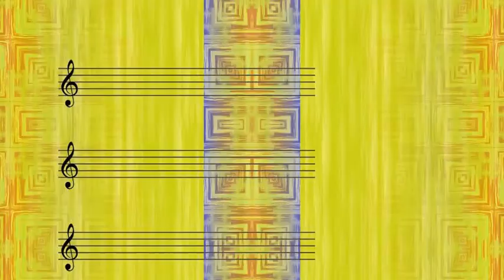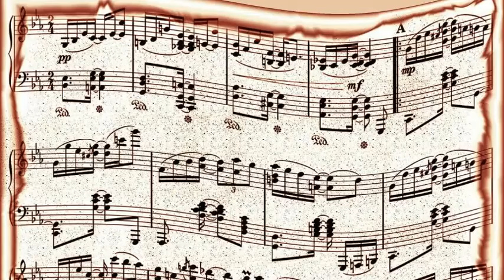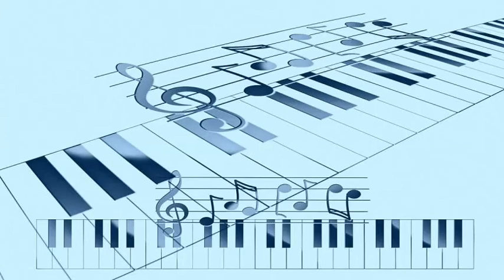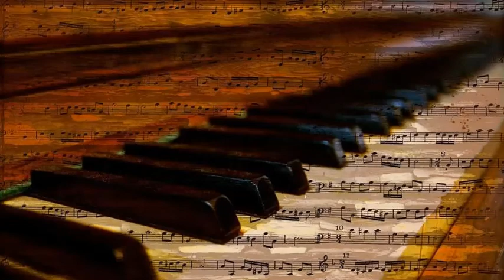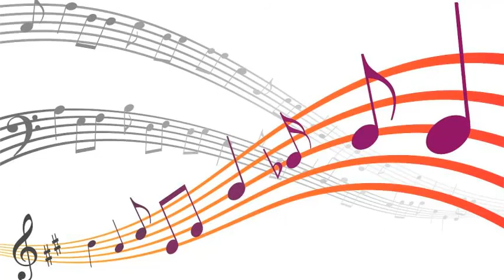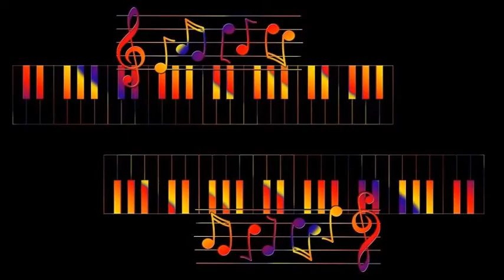Stan Getz & Bob Brookmeyer - Feather Merchant